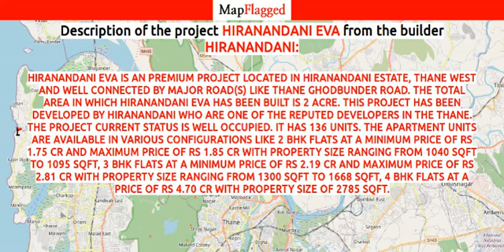Hiranandani Eva by Hiranandani | Thane, India | MapFlagged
Hiranandani Eva is an premium Project located in Hiranandani Estate, Thane West  and well connected by major road(s) like Thane Ghodbunder Road. The total area in which Hiranandani Eva has been built is 2 acre. This project has been developed by Hiranandani who are one of the reputed developers in the Thane. The Project current status is Well Occupied. It has 136 Units. The Apartment units are available in various configurations like 2 BHK Flats at a minimum price of Rs 1.75 Cr and maximum price of Rs 1.85 Cr with Property Size ranging from 1040 Sqft to 1095 Sqft, 3 BHK Flats at a minimum price of Rs 2.19 Cr and maximum price of Rs 2.81 Cr with Property Size ranging from 1300 Sqft to 1668 Sqft, 4 BHK flats at a price of Rs 4.70 Cr with Property size of 2785 Sqft.

Following is the detail of Hiranandani Eva, a project by Hiranandani

Hiranandani Eva : Thane, India with the price structure:
4 BHK at 4.70 Cr having area 2785 Sq. Ft.
3 BHK at 2.81 Cr having area 1668 Sq. Ft.
3 BHK at 2.19 Cr having area 1300 Sq. Ft.
2 BHK at 1.85 Cr having area 1095 Sq. Ft.
2 BHK at 1.75 Cr having area 1040 Sq. Ft.